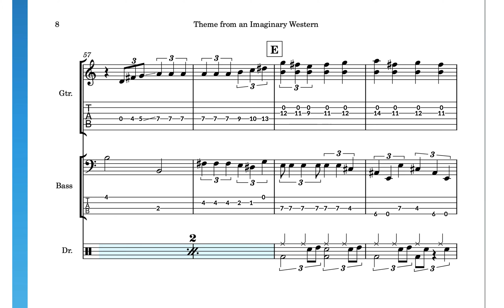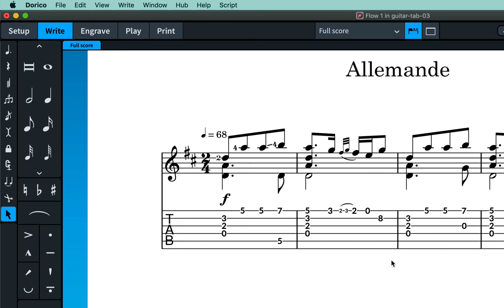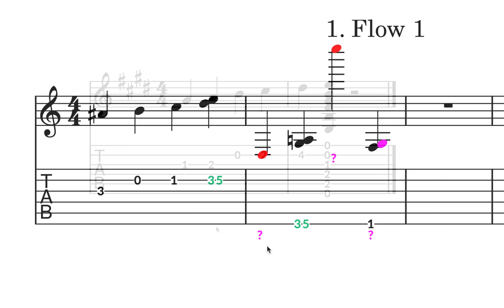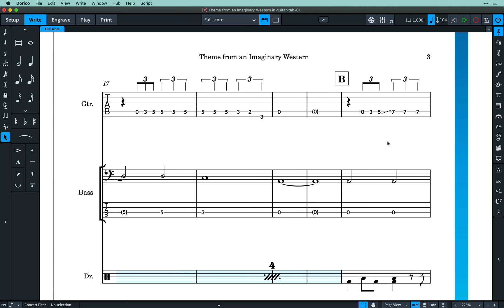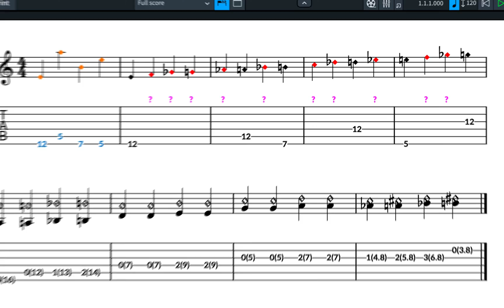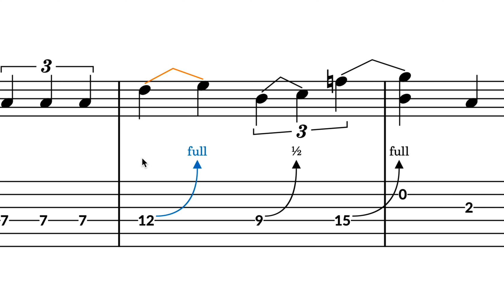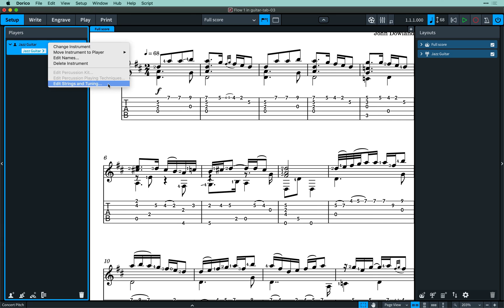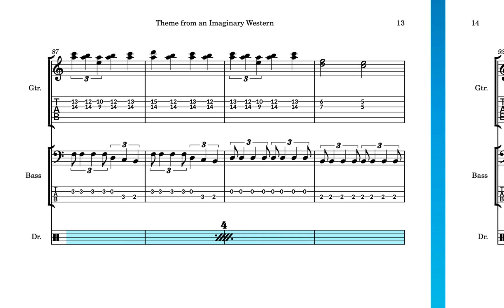Tablature for Fretted Instruments | New Features in Dorico 3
Learn how Dorico 3 brings comprehensive support for fretted instrument tablature. See how regular staff notation and tab are linked and can be displayed at the same time. Learn how to display or hide rhythms in tab. Dorico 3 gives you complete control over the strings and tuning of your fretted instruments, and this video shows you how to change the string for a given note and how to define a custom tuning.